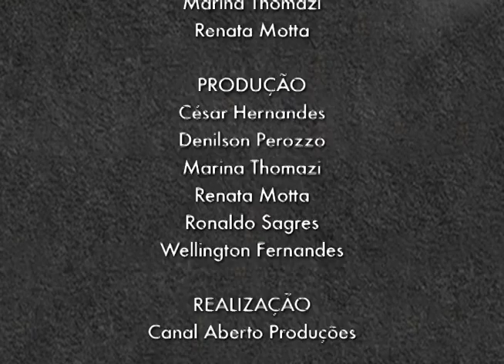Portal Comunique-se e Revista AzMina ProgramaDiferente nº 56 (no ar em 1º de maio de 2016)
Para comemorar este 1º de maio, Dia do Trabalhador, o ProgramaDiferente apresenta uma diversidade de ofícios e ocupações: do trabalho artístico de Guto Lacaz ao empreendedorismo de Rodrigo Azevedo, presidente do Grupo Comunique-se, e à luta pelo empoderamento da mulher e contra a desigualdade de gênero na presença de Letícia Bahia, da Revista AzMina.

O mundo está mudado, mas a luta por respeito, por direitos e por dignidade é eterna e segue na pauta do dia. Homens e mulheres, trabalhadores braçais e intelectuais, operários e empreendedores: hoje é o nosso dia!

Criatividade, originalidade, talento, bom humor, inteligência são características que sempre serão valorizadas nas relações de trabalho. É disso que trata a entrevista de abertura com Guto Lacaz e o bate-papo que encerra o programa.

Como está o mercado para os jornalistas? Como as novas tecnologias estão interferindo no futuro da profissão? Ouça o que pensam o presidente do Portal Comunique-se, considerada a maior comunidade virtual de jornalistas do país, e a representante da Revista AzMina, que tem como lema a pluralidade e "o fim do silêncio" opressor contra a mulher. Assista.